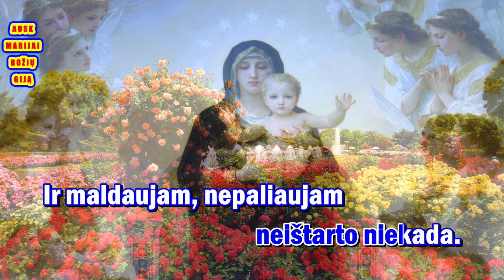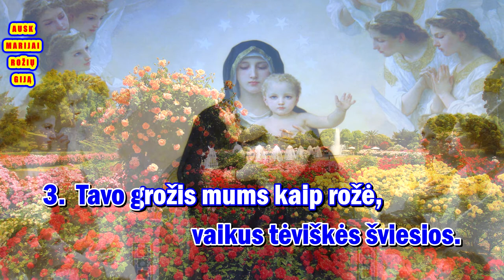AUSK MARIJAI ROZIU GIJA - karaoke (III var., be choro, melodija su žodžiais)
Giesmė: „AUSK MARIJAI ROŽIŲ GIJĄ“

Palaimingo giedojimo!

Žodžiai Stasio Ylos
Melodija iš Prancūzijos